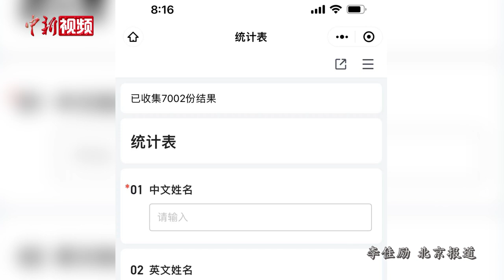在乌中国公民讲述基辅生活现状：汇率混乱 加油受限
当地时间2月25日，乌克兰局势急剧恶化。据中资企业派驻当地的员工陈先生介绍，当天凌晨4点多，在乌克兰首都基辅，空中响起炮弹的声音。当地居民纷纷寻找安全的地方藏身躲避。

陈先生表示，在凌晨4点20分左右，击落的导弹残骸掉落在基辅街道旁的居民楼。

当地时间24日零时起，乌克兰实施为期30天的紧急状态。陈先生表示取钱的队伍非常长，且乌克兰本地的汇率完全是乱的，超市虽然供应没有太大问题，但是经过一天时间，超市是否补货还未可知。

面对乌克兰国内局势急剧恶化，中国驻乌克兰大使馆于24日晚间公布消息称，准备分批包机接返在乌公民，并开始进行人员登记，截至北京时间25日19时，已收集近7000份结果。（李佳励）